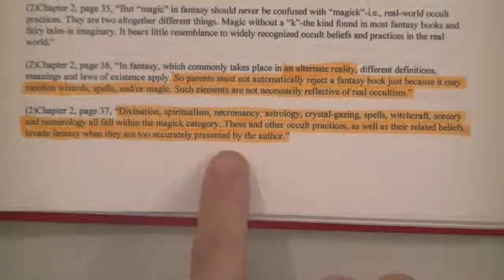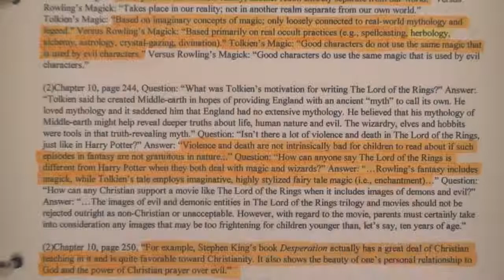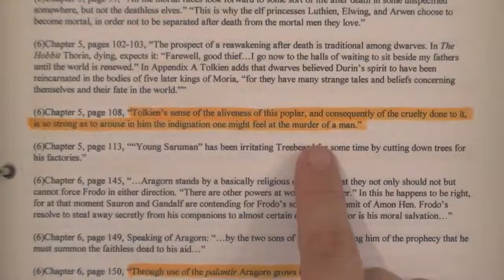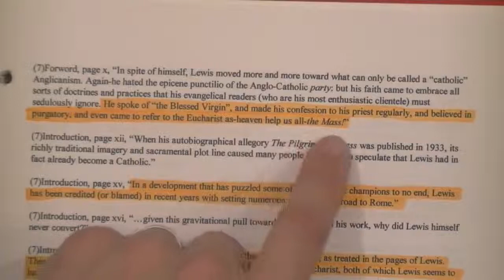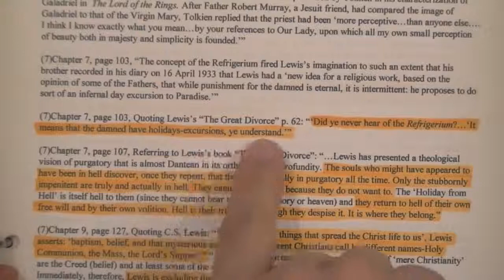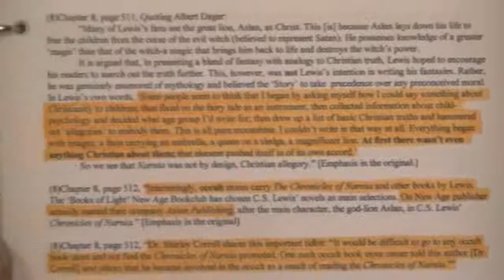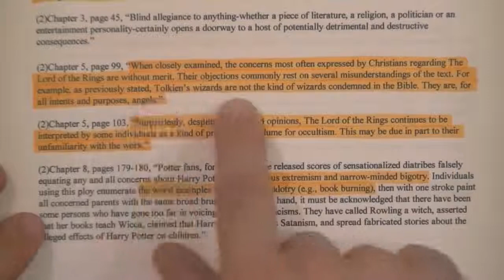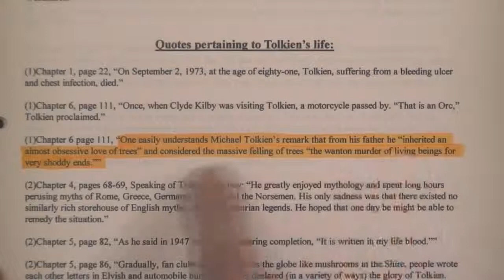Exposing Tolkien And His SATANIC LOTR Part 3